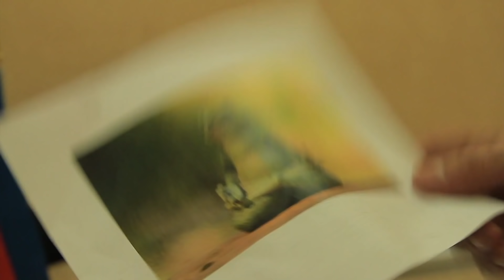GƏLİN TOYDA HOQQA ÇIXARDIR !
Hamıya Təşəkkürlər ! Kanalımıza Abunə Olun Gündəlik Videolar İzləyin !